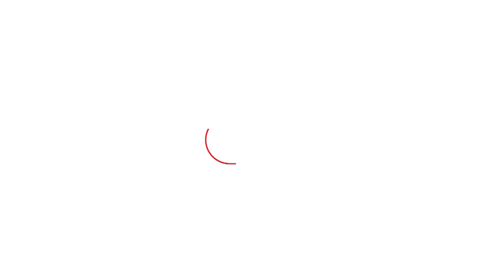Newsline: Loksabha 2024 मध्ये MVA च्या जागावाटपात ‘या’ ९ जागा कळीच्या ठरणार?| Uddhav Thackeray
शिंदेंची शिवसेना आणि भाजपला आगामी लोकसभेत हरवण्यासाठी महाविकास आघाडीनं जोरदार मोर्चेबांधणी सुरु केली आहे. ठाकरेंच्या शिवसेनेनं शिदेंविरुद्ध रणशिंग फुंकत महाअधिवेशन आयोजित केलंय. राष्ट्रवादी काँग्रेसनं मेगाप्लॅन तयार केलाय. तर, काँग्रेसकडूनही लोकसभेच्या ४८ जागांचा आढावा घेतला जातोय. मात्र, या तिन्ही पक्षांसाठी या निवडणुकीत सगळ्यात मोठं आव्हान असणार आहे जागावाटपाचं. या जागावाटपात ९ जागा सगळ्यात कळीच्या ठरु शकतात. या ९ जागा कोणत्या आहेत? जागावाटपात या जागा कशा अडथळा ठरु शकतात? नेमकं या ९ जागांचं गणित काय आहे हेच सविस्तरपणे जाणून घेऊयात या व्हीडीओद्वारे.